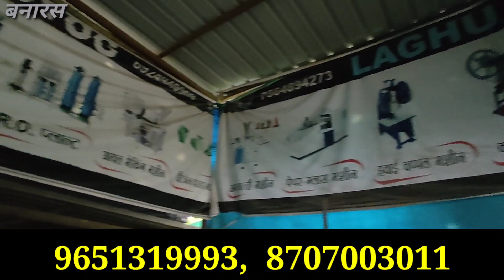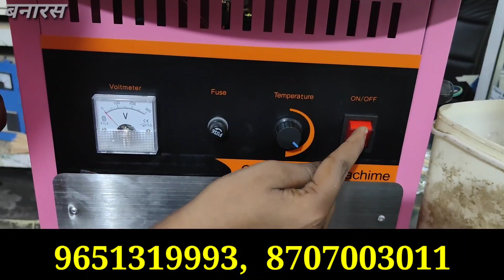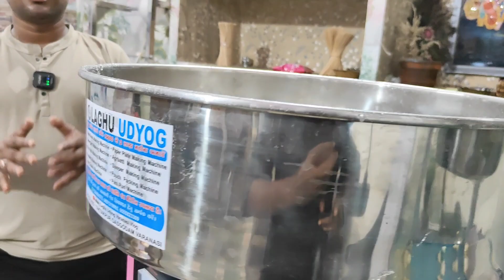मात्र 12000रु से शुरू करे बिजनेस| Popcron Busines| Sugars Candy Business 2023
Factory Details:-
Laghu Udyog
TakTak Pur Gas Godam Mahaveer Mandir Varanasi U.P

popcorn machine making
popcorn maker machine, popcorn making machine
COTTON CANDY
Sugar Cotton
 Cotton Recipe
how to make cotton candy
popcorn business in dubai
 business in sri lanka
popcorn machine
popcorn machine price
 popcorn business tamil
new business market
lagu udyog business in Banaras
asv engineering delhi
making cotton candy
making cotton candy
using pulse candy pu
 popcorn machine flipkart
popcorn banane wali machine business plan, new business ideas
 cotton candy near me
 Candy
 popcorn making machine price
popcorn machine for home best popcorn machine
 popcorn maker amazon
the experiment tv
Experiment
cotton candy
cotton candy experiment
 business, business ideas
 business ideas in hindi
ball pen making machine
small business ideas
laghu udyog Banaras
pen manufacturing in India
popcorn business
 popcorn business in kannada
laghu udyog business ideas 2023